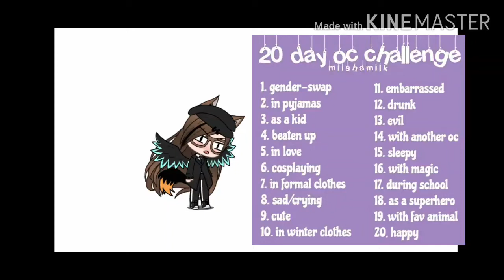20 day oc challenge day 17